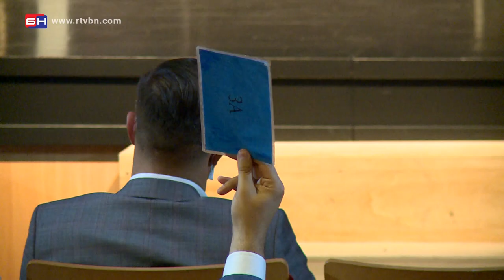Skupština grada - promjena skupštinske većine - Bijeljina (BN TV 2020) HD